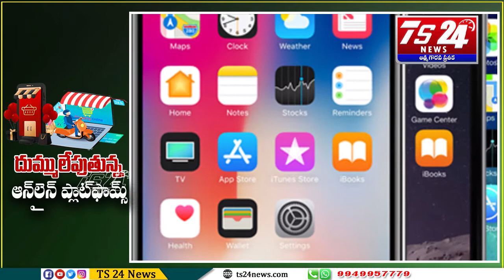దుమ్ములేపుతున్న ఆన్లైన్ ప్లాట్ ఫామ్స్|TS24 News